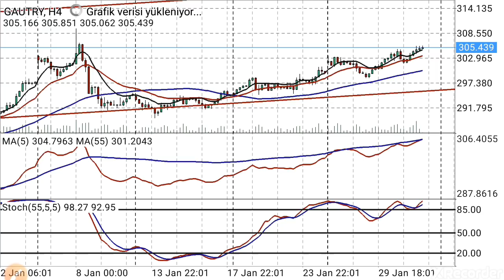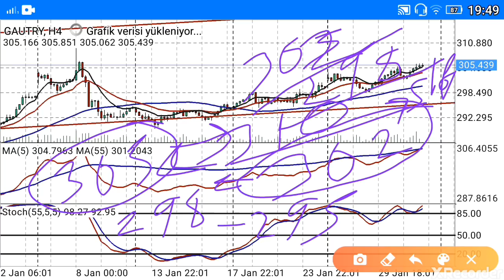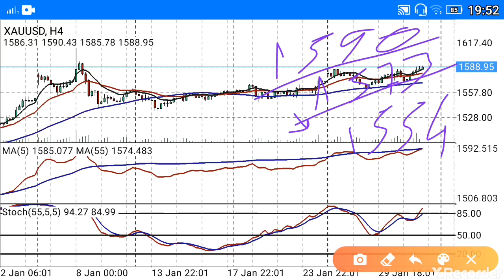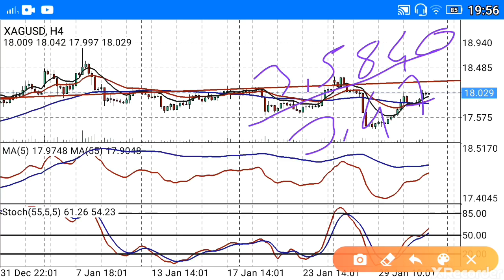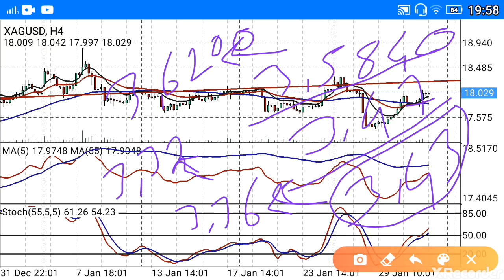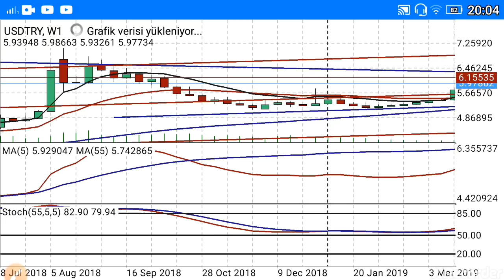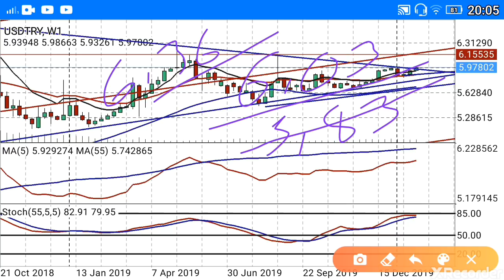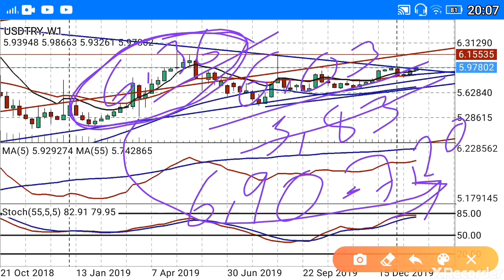Dolar,Altın,Gümüş Ne Olacak? (Ekonomi) CANLI / BAŞKAN35 /